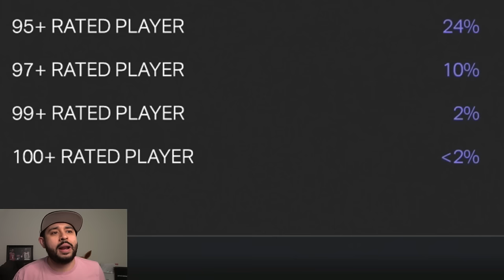My Packs GLITCHED with Dark Matters! Luckiest Pack Opening for 100 Overall Luka! NBA 2K24 MyTeam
I just went all in on the new vortex packs in nba 2k24 myteam and i used my pack glitch with this pack opening and you will not believe what dark matters and cards i pulled going for 100 overall luka doncic in 2K!

vortex packs
dark matter pack opening
pack opening
packs
pack opening 2k24
2k24 pack opening
vortex pack opening
100 overall luka doncic
best pack opening
nba 2k24 pack opening
dark matter pull
new locker codes
locker codes
locker code
locker codes 2k24
2k24 locker codes

troydan
jesser
cashnasty
Chris Smoove
jesserthelazer
cashnastygaming
shake4ndbake